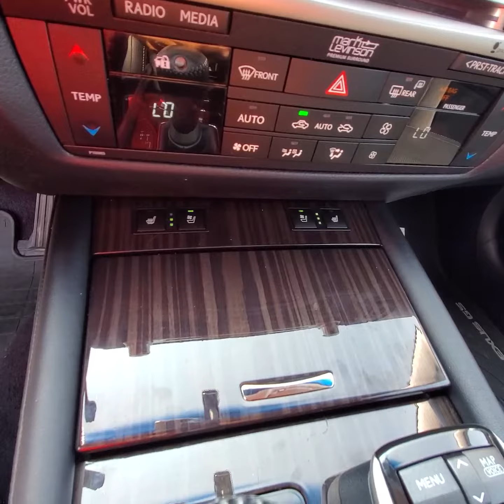October 2, 2020